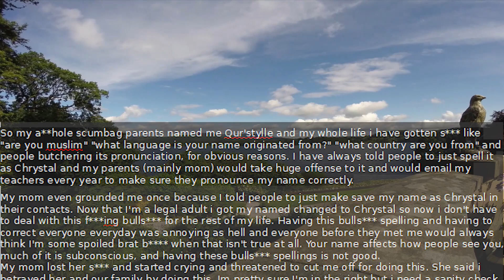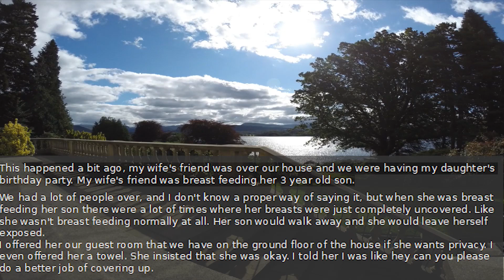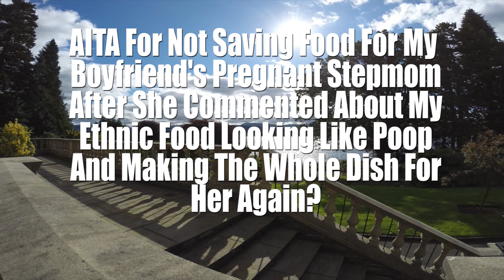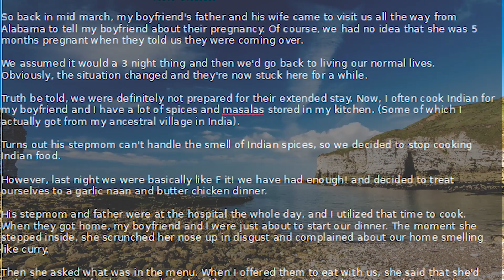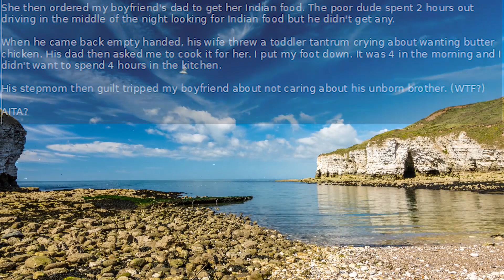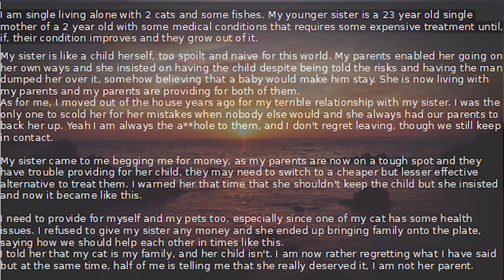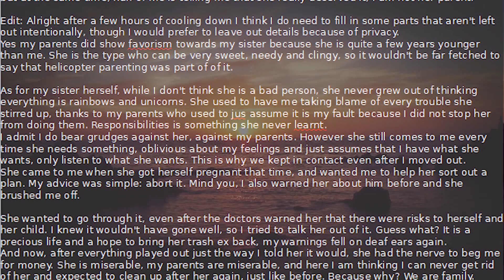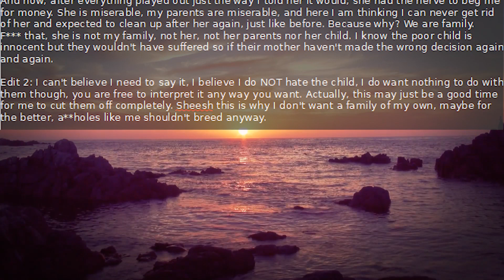r/aita | My Cat Is Family, Not Sister's Child + Asked Friend To Breastfeed In Another Room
Today's stories involve Reddit users asking themselves if they've done the right thing by standing their ground.  Welcome to /AITA aka "Am I the A**hole"